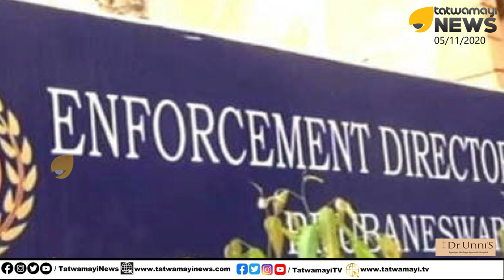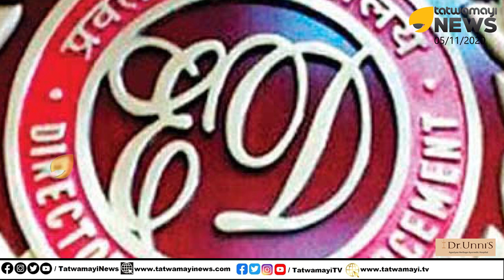വരുമ്പോള്‍ എല്ലാം മലപോലെ വരും; പയ്യൻ കൊക്കെയ്ൻ ഉപയോഗിച്ചിരുന്നു; ബിസിനസ്സ് ഉണ്ടാകുമോ? | Bineesh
വരുമ്പോള്‍ എല്ലാം മലപോലെ വരും; പയ്യൻ കൊക്കെയ്ൻ ഉപയോഗിച്ചിരുന്നു; ബിസിനസ്സ് ഉണ്ടാകുമോ? | Bineesh Kodiyeri